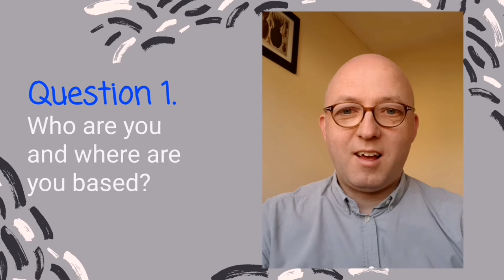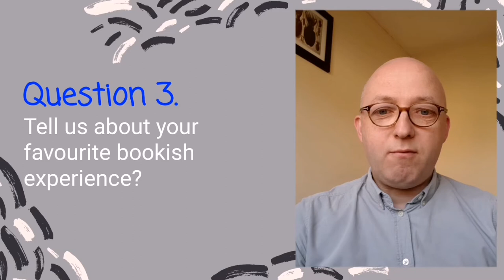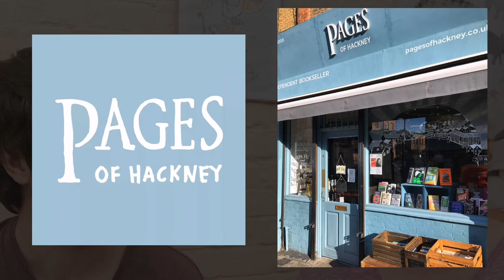Day 2. Open for Business - London Bookshop Crawl Online 2021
It's day 2 of the London Bookshop Crawl Online 2021!

We also have the second '5 quick thing's' video, today answered by award winning author Rónán Hession (Leonard and Hungry Paul).

00:00 Intro
01:12 Rónán Hession '5 Quick Things'
05:24 Bex and Rhys 'Open for Business'

For more info about this years program or to see the big list

If you have enjoyed the London Bookshop Crawl please do consider supporting us via our KoFi page where you can either donate to say thanks, or you can purchase a range of London Bookshop Crawl Bags